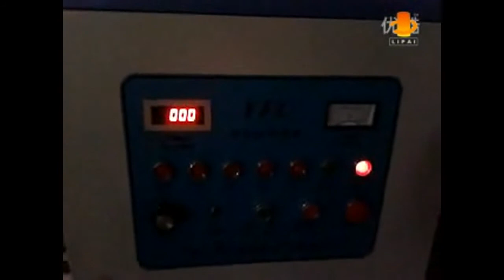Bend Angle steel induction heating machine 20170218